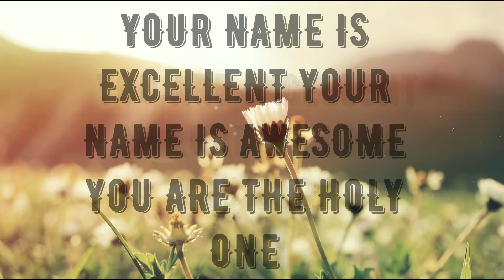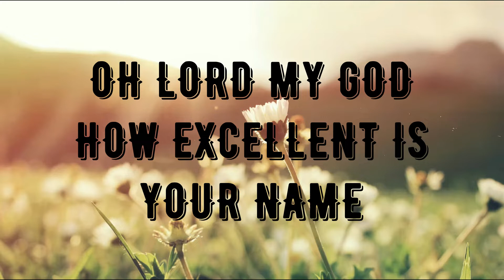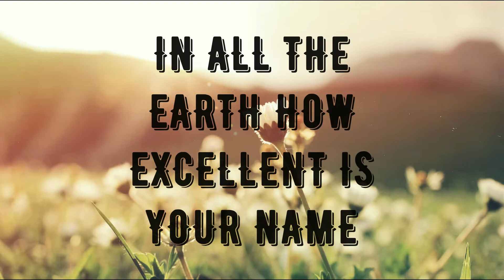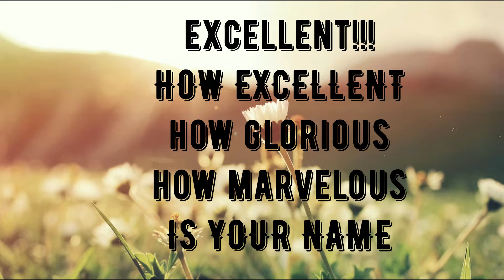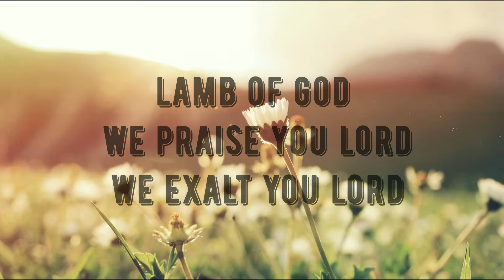HOW EXCELLENT IS YOUR NAME OH LORD - PETER ODEI || LYRIC VIDEO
This song helps you to understand how excellent the name of God is.
Wishing you all long life with good health this year.
GOD BLESS YOU ALL AS YOU LISTEN TO THIS.